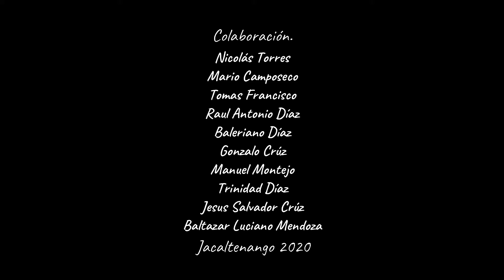Marimba Ixtía Jacalteca. Jacaltenango Es Mi Cuna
Marimba Ixtía Jacalteca
Tema: Jacaltenango Es Mi Cuna
Autor: Baltazar Ramírez
Dirección: Viajero de mi Tierra & Sanchez Films
Filmación: Prof. Modesto Antonio Cardona Montejo, Francisco Felípe y Manuel Sanchez
Edición de Vídeo: Prof. Modesto Antonio Cardona Montejo
Edición de Audio: Prof. Modesto Antonio Cardona Montejo

NOTA IMPORTANTE: Si algunos de nuestros vídeos son subidos a otro canal sin permiso será eliminado inmediatamente ya que viola los usos legales del autor.

.(0 0)
.---oOO-- (_) .
║ DEJA TUS COMENTARIOS║
' oOO
. ooO Ooo

٩(●̮̮̃•̃)۶ ٩(-̮̮̃-̃)۶ ٩(͡๏̯͡๏)۶ ٩(-̮̮̃•̃)۶ ٩(×̯×)۶
(El Conocimiento Es Libre)